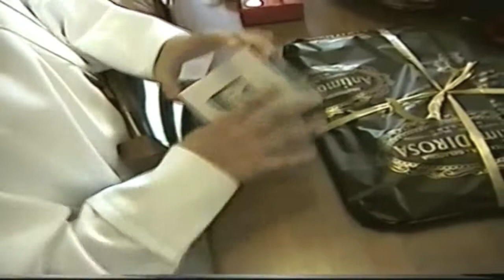Viaggio Nella Mia Vita La Comunione Di Gianluca Orlando Terza Parte